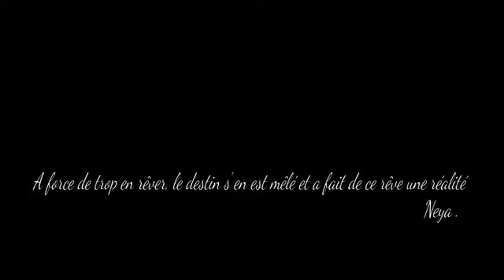NE YA -- "JUST LIKE EMMA" ON 242 RADIO UK